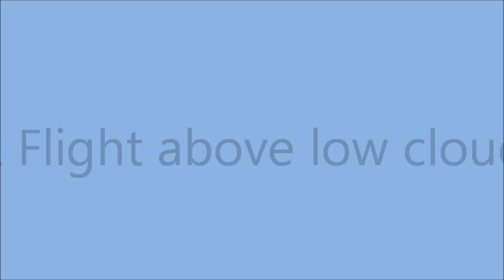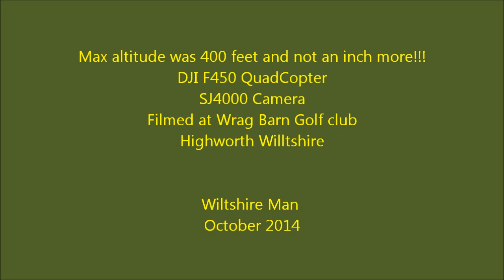DJI F450 Above the clouds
Lots of low cloud and mist today so I